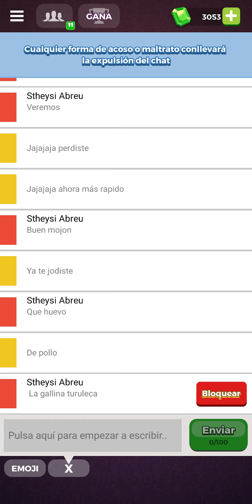¡RETO A MI AMIGA A UNA PARTIDA! ¡SI ME GANA LE DOY 5 MILLONES PARCHÍS STAR!